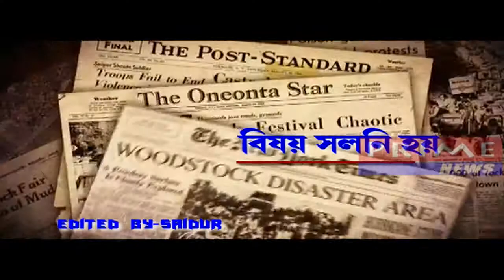10pm General Promo(Programme)_Prime News...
Concept & Edited by-SAIDUR
Voice Over-ARUNIMA
Producer-PRANAB